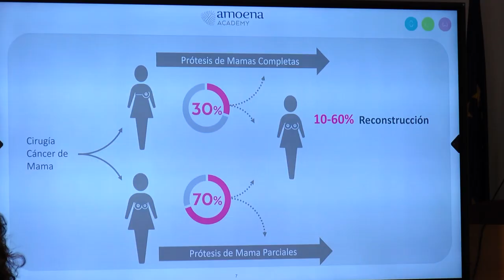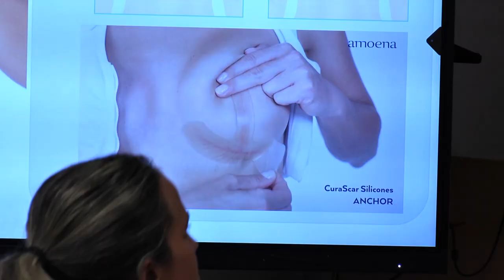Jornada informativa sobre productos relacionados con el cáncer de mama | Cecova TV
Esta jornada se ha llevado a cabo en el Colegio de Enfermería de Alicante por parte de Amoena y ha servido para que la enfermería valenciana actualice sus conocimientos respecto a los productos que favorecen un mejor acompañamiento al paciente durante las fases de curación y recuperación del cáncer de mama.